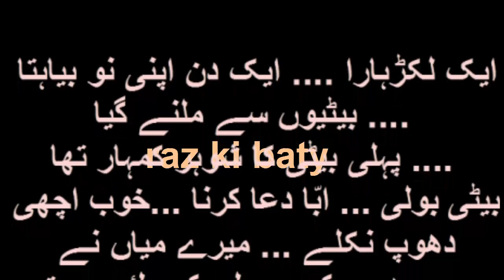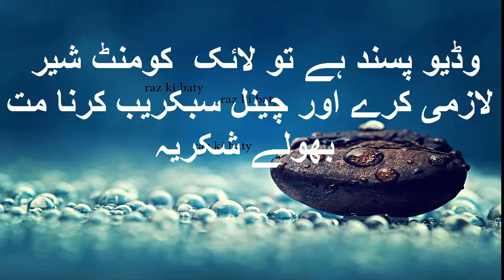اس کی بیتیاں نے اس بندے کو پنامہ جسیے فیصلہ کرنے پی مجبور کر دیا ہاہاہاہ سو فنی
maen chahta hon jo mwen janta hon wo sb jany  ilam sb ky lye sb ko pta hona chahye dunia maen kia honra hay aur as sy phly kia ho chuka hay

More Tags;
BB Ki Vines- | Kaanta Ben |
?bin roye
?pakistan army power?australian idol
?a pakistani wedding?pakistan beauty
?pakistani drama songs?pakistan full movie f 17 thunder
?pakistan pakistan air force f 16?pakistan girls school
?coke studio 6?pakistan coke studio 8 ?pakistan top 10
?Mann Mayal Episode ? Ahmed Romman ? Jahan Bhi Chala